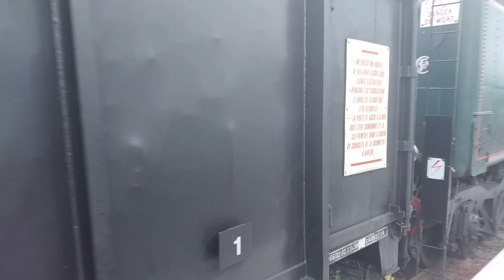Locomotive En Gare de Cosne-Cours-sur-Loire